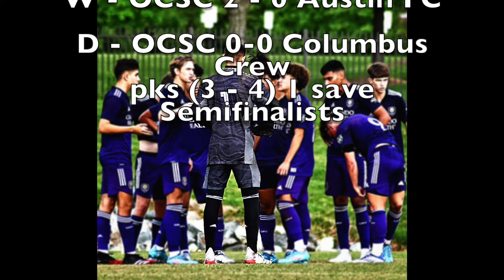Dominic Pereira - MLSNext Cup Playoffs - Orlando City U17 - Inter Miami,San Jose,Austin Fc, Columbus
Orlando City U17 vs Inter Miami round of 32 July '22, vs San Jose Quakes round of 16 July '22, vs Austin Fc quarterfinals July '22, vs Columbus Crew July '22